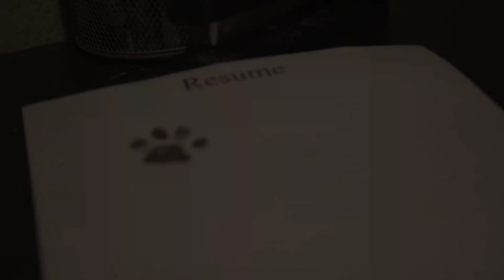You're Fired | Kitty Get a Job Sketch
At last... someone is finally getting the can at Kitty Get a Job! Find out who in our new sketch, "You're Fired."